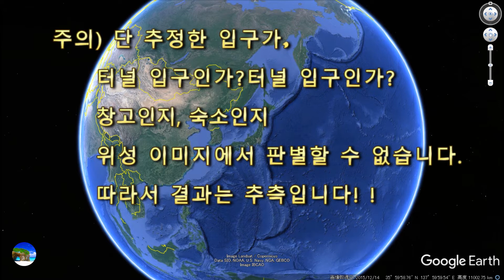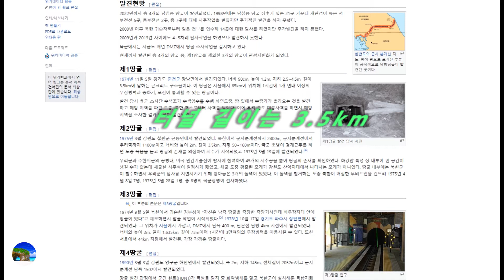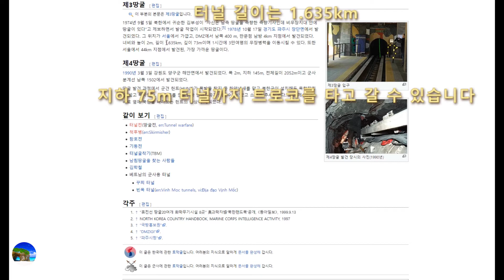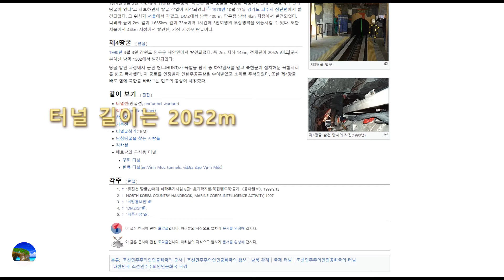【북한】Google Earth：발견되지 않은남침 터널 입구를 18개 추정（위성으로부터의）！！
한국 내의 4개의 남침 터널의 길이에서,
그 입구의 장소를 추정해, 그 입구의 형태로부터,
아직 미발견의 입구를 18개 추정했다.